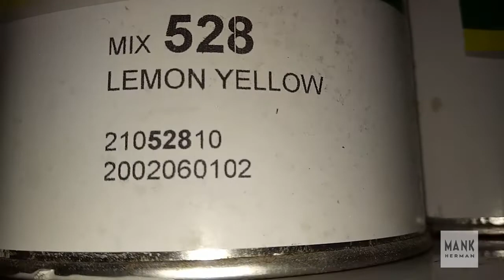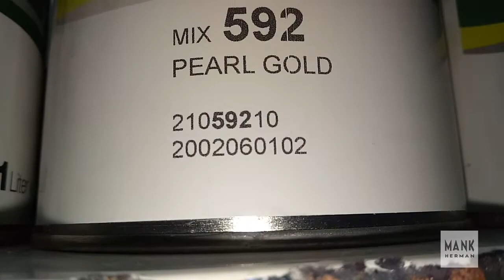oplos warna lamborghini."GREEN BEAST"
biasakan melihat video sampai habis.

untuk info atau pertanyaan,silahkan tinggalkan komentar